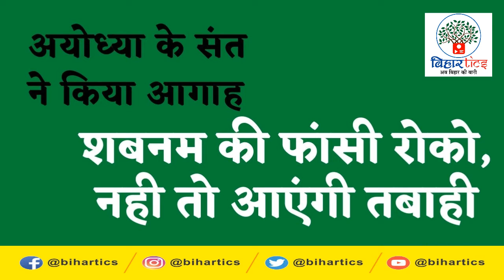Amroha case में Shabnam के बचाव में अयोध्या का संत | President | Death peanlty | Crime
In this video : - Death row convict Shabnam’s son to President, Who Is Shabnam, The Woman Likely To Be Hanged To Death For Murders of 7 Relatives, CRUX, Mathura Jail Prepares For Amroha Murder Case Convict Shabnam's Hanging, Bawankhedi Case, Shabnam ने राष्ट्रपति को भेजी दूसरी दया याचिका,